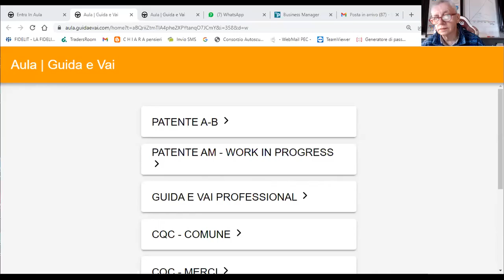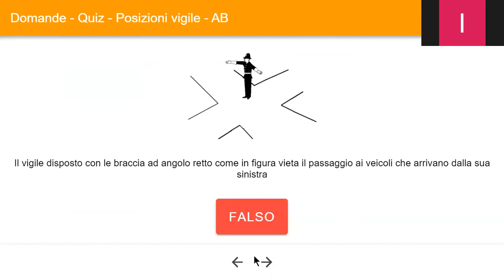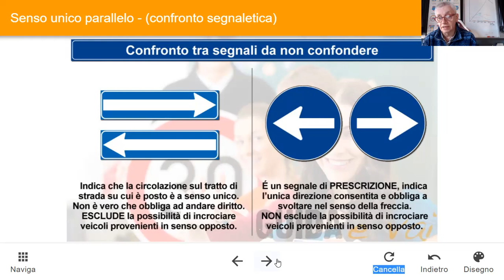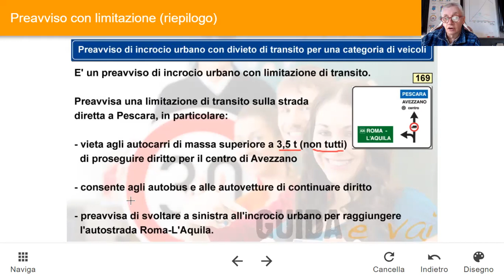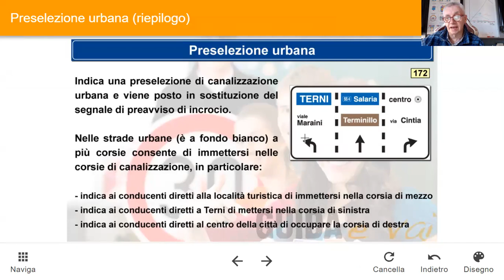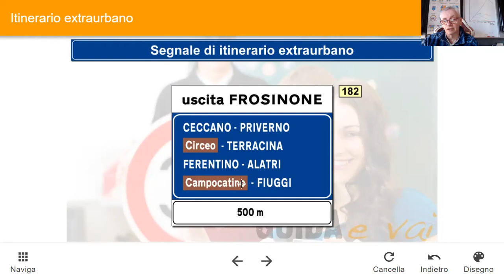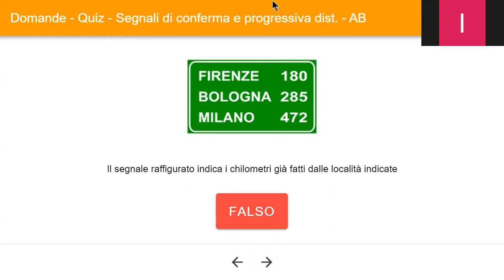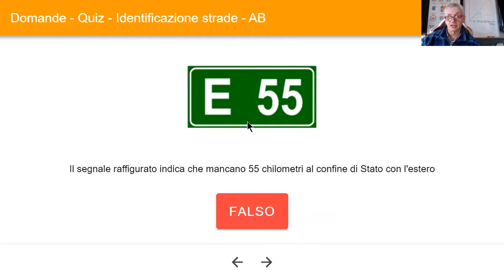23 03 Pat Segnali di indicazione